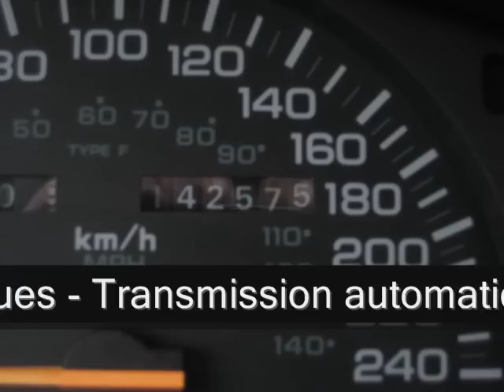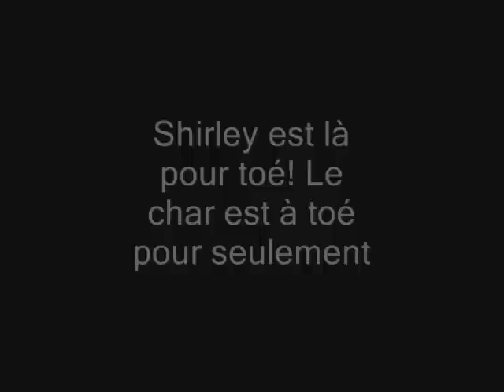Chrysler Concorde 1994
Merveilleux véhicule à vendre par Sherley Laguedaille. Pour toute information envoyer un message!